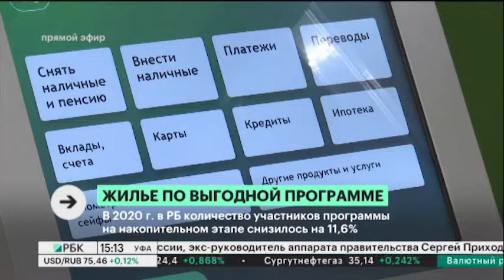В РБ в программу «ЖилСтройСбережения» вовлечены свыше 10 тыс. участников